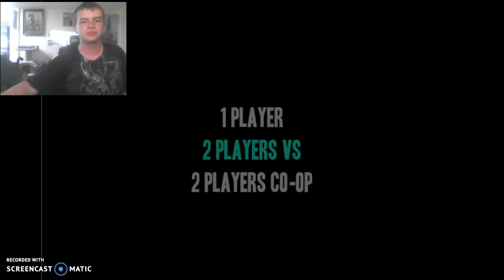Only A Little Racist! (Ragdoll Masters)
We were bored and I suggested a video. Notice how a lot of my video descriptions start with "I was bored".